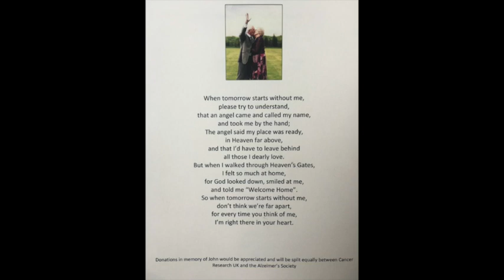Dads Funeral - 4th April 2020